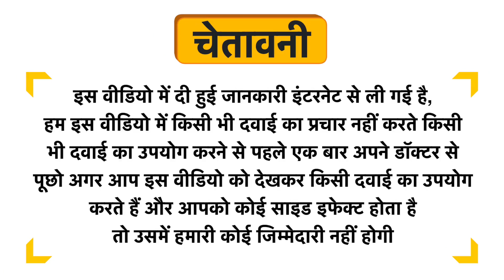Isispharma Viti Skin Regulating Hydrogel Helps Repigmentation Uses in Hindi | Side Effects | Dose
Isispharma Viti Skin Regulating Hydrogel Helps Repigmentation Uses in Hindi | Benefits | Side Effects | Dose